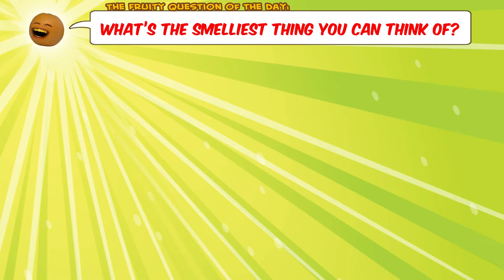Annoying Orange - Fartichoke!